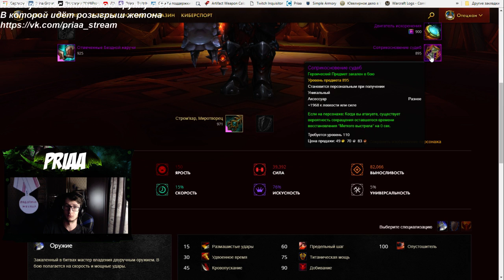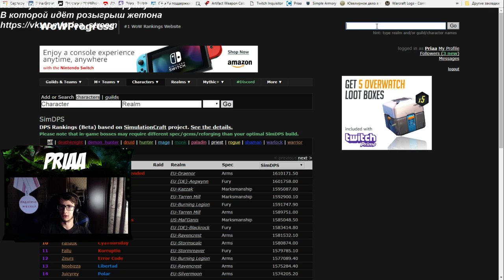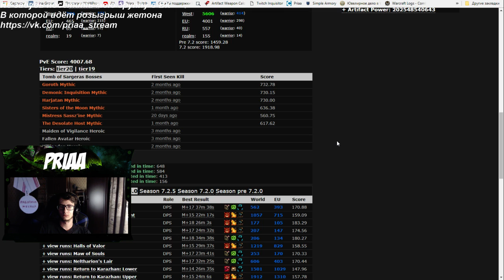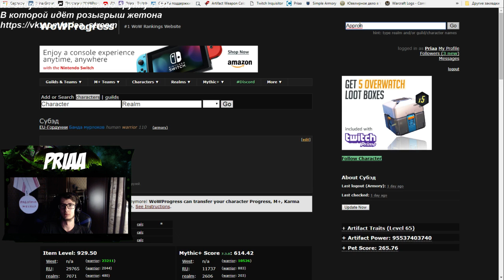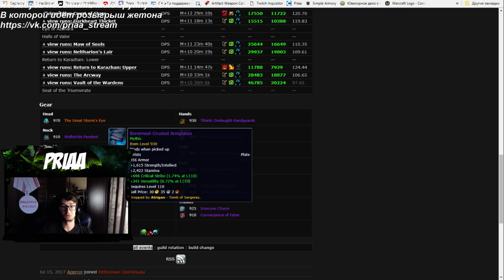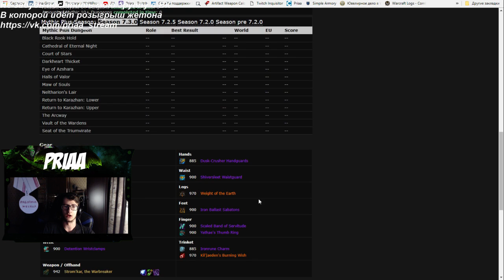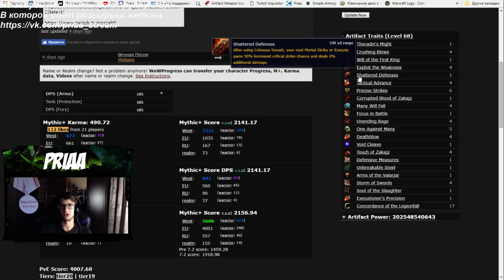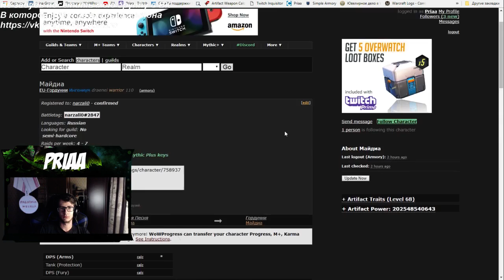Аналитика с Приаа #9 ft Майдиа